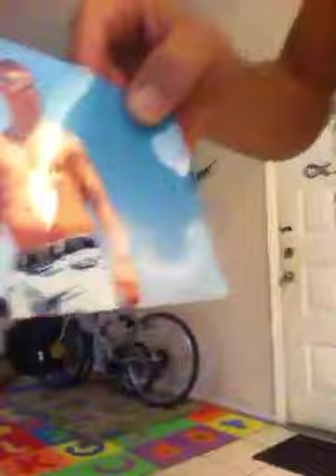Best Ab's Cardio. Can't Beat It...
5 weeks no change in my eating and I eat like a king... Little cardio routine I do made 58lbs melt off as seen in my before photos I look pregnant...